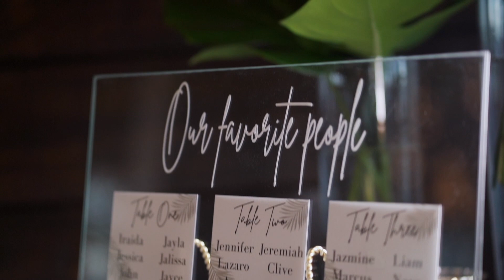Jennifer & Jeremiah // Wedding Film // The Bonnet House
Imagine your wedding day as a timeless short film brought to life by blending beautifully composed highlights in amazing audio quality, along with your own licensed film soundtrack. Imagine watching your entire ceremony from multiple camera angles, a close-up as you recite your vows heard in perfect audio. Imagine having a film featuring every emotional toast given during your reception. Every essential wedding moment you want to relive in the future, available to you.

At Santiago Guy Films, it's my greatest honor to help couples like you preserve their wedding day as a unique love story designed to age with dignity and distinction.